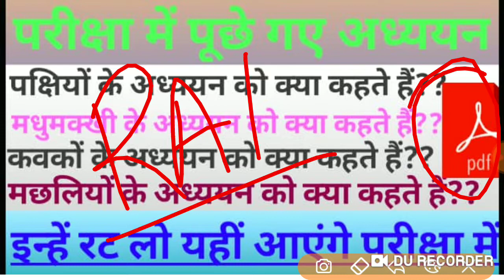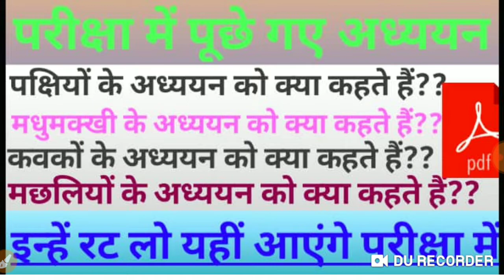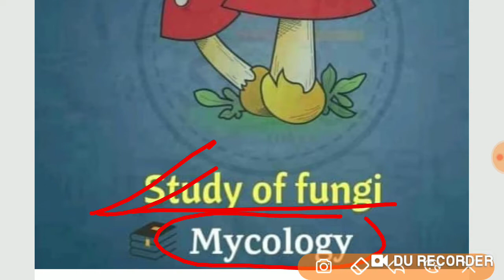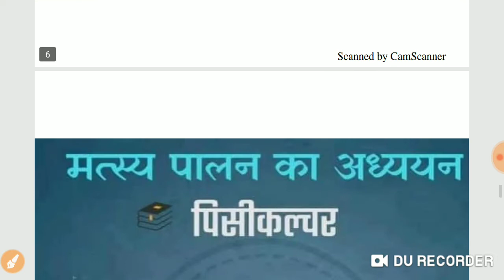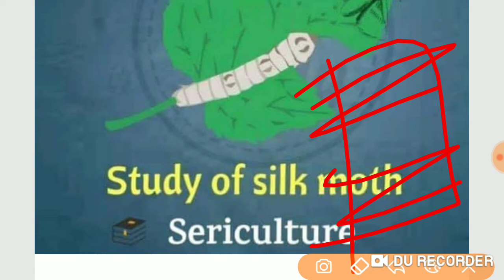STUDY OF।मछलियों का,मधुमक्खी पालन, कवकों का,फलों का अध्ययन।पिछले सालों के पेपर से सीधा वीडियो में।2